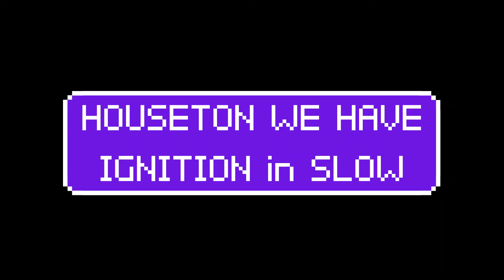COKE MENTOS ROCKET FUELS 1st manned LIFTOFF INTO SPACE 777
Actual video of 1st MANNED COKE MENTOS ROCKET man taking FLIGHT after countdown in slow motion HD